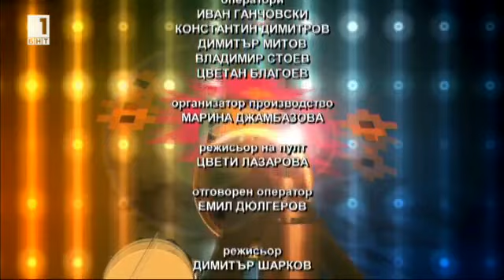Ide nashenskata musica / Иде нашенската музика 25.11.2017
Най-новите песни на магнетичната певица Нелина ще огласят студиото на „Иде нашенската музика”. Заедно с нея наши гости са оркестър „Павликени” и танцова формация „Люти чушки”. Ще видите и телевизионната премиера на вокално трио „Евридика”. Отново ще бъде пъстро и интересно! Бъдете с нашенската музика!
This show airs on Saturday at 13:00 on BNT 1 and replays on BNT World every Sunday at 10:00 – a Saturday folklore show.
In the show ‘Ide nashenska muzika’ popular Bulgarian folklore performers participate – male and female singers, instrumentalists, orchestras and their soloists, small and large ensembles, chamber folk bands, dancing groups and choreographers… The studio is the meeting point of various people who are united by their folk preferences… In this way we respond to different musical preferences.
Musicians and music lovers talk about various issues and the music they love and is currently played, provoke interesting topics, make guests improvise live…